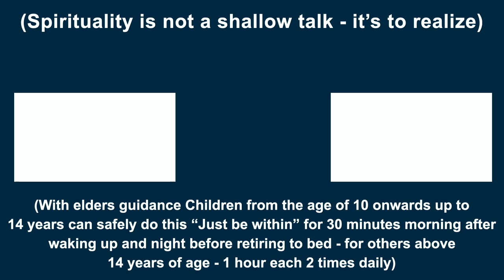சதா ஒளிரும் சொரூப விமர்சத்தை ‘நான் பாவம்’ மறைக்கும் மடமையை என்னவென்பது? | சுவாமி அருணாசல ரமணன்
The veiling of the effulgence of ‘The Self’ by the ‘I and Mine’ sense is primordial ignorance